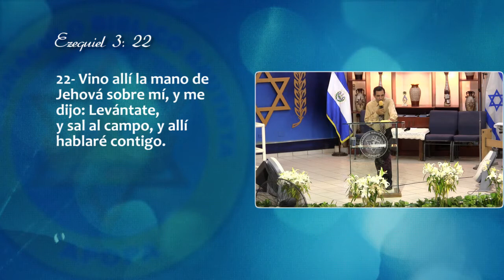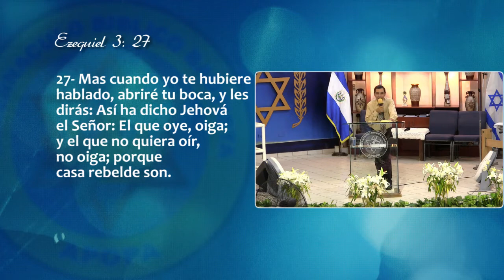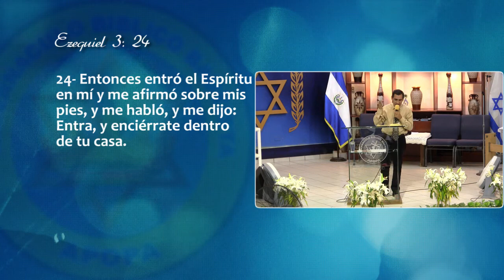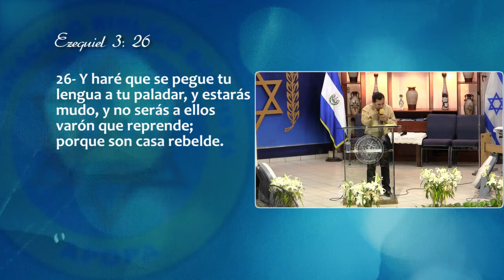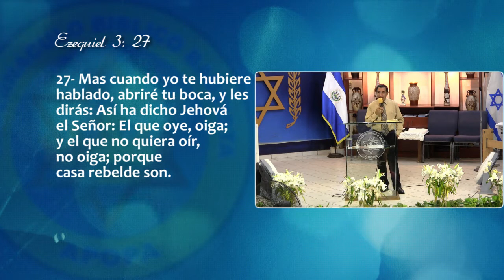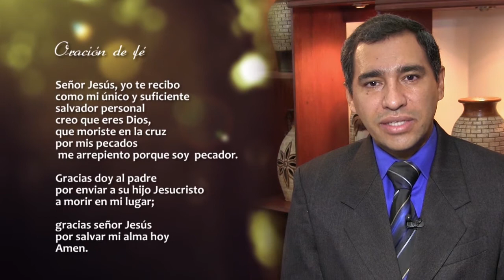0040 | El sermón más fácil de predicar | Ezequiel 3:22-27 | Pr. Ing. Julio Abdala | 111015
Tema: El sermón más fácil de predicar.
Cita bíblica: Ezequiel 3:22-27.

El titulo de este sermón debe tomarse muy en serio, para aquellos que están en rebeldía ante Dios, Muchas personas hacen oídos sordos al mensaje de Nuestro Señor y por lo tanto es evidente que Dios pide entonces al profeta que no hable a su pueblo.